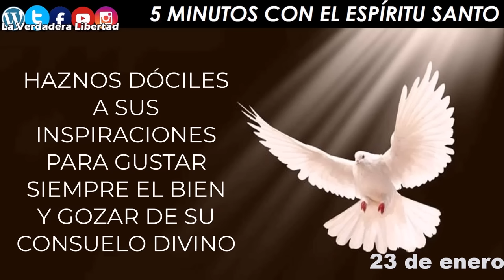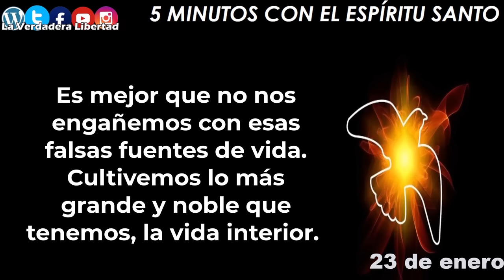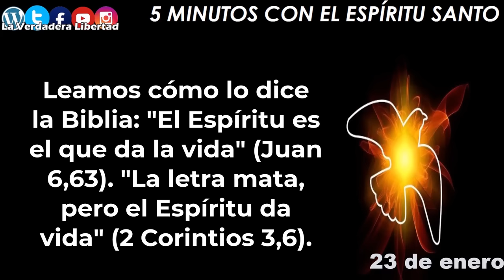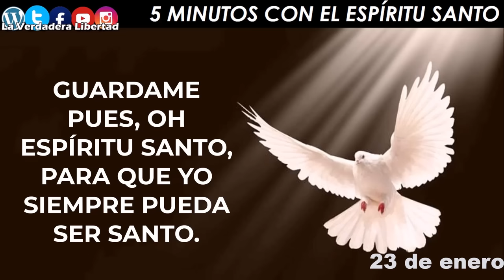Los 5 cinco minutos con el Espìritu Santo 23 de enero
Grupo de whatsapp.

23 de enero
Uno de los aspectos más fuertes de nuestra existencia es el deseo de vivir intensamente. Eso es lo que lleva a muchos jóvenes a tomar un auto y llevarlo a toda velocidad, o a buscar drogas excitantes, o a desbocarse en relaciones sexuales cada vez más desenfrenadas, etc.

Es mejor que no nos engañemos con esas falsas fuentes de vida. Cultivemos lo más grande y noble que tenemos, la vida interior. Si no lo hacemos, buscaremos cada vez más esas falsas experiencias que nos engañan, y cada vez nos sentiremos más muertos por dentro.

Algunos viven confundidos, creyendo que entregarse al Espíritu Santo es peligroso, como si él pudiera quitarles el entusiasmo por vivir. Nada más contrario a la realidad. Porque el Espíritu Santo es vida, vida pura, vida plena, vida divinamente intensa, vida total. Y si algo en este mundo tiene vida, es porque allí está el Espíritu Santo derramando una gota de su vida infinita.

Leamos cómo lo dice la Biblia: "El Espíritu es el que da la vida" (Juan 6,63). "La letra mata, pero el Espíritu da vida" (2 Corintios 3,6).